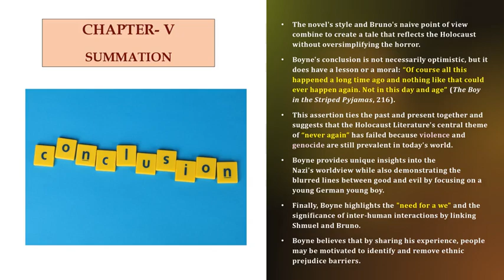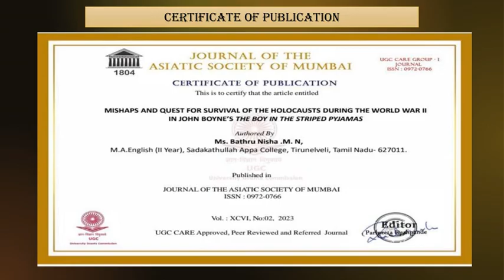The Boy in the Striped Pajamas by John Boyne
The Boy in the Striped Pajamas (which is the North American title of the novel published as The Boy in the Striped Pyjamas elsewhere) offers a unique perspective on the horrors of the Holocaust, which is a term that refers to the genocide of European Jews that took place during World War II. Boyne’s novel takes place at the infamous concentration camp Auschwitz, and it tells the fictional story of a friendship between a German boy named Bruno and a Jewish boy from Poland named Shmuel. Bruno has moved with his family to Auschwitz so his father could take over as the commanding officer, or “commandant.” Bruno meets Shmuel while exploring the fence that separates the privileged world of his family from the desolate world of the people in the striped pajamas. The boys sit on either side of the fence and share the stories of their lives. Boyne began writing the novel one day after an image came to him of two boys at once separated and united by a fence. He decided to write the novel from the naïve point of view of a nine-year-old German boy, who would only learn about the reality of his situation in bits and pieces. Young readers would thus follow along with Bruno’s slow and ultimately tragic education.